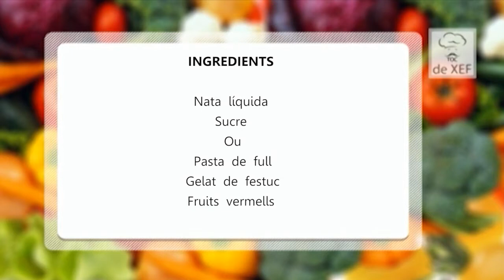Toc de Xef102 Milfull de nata amb gelat de pistacho les roquetes